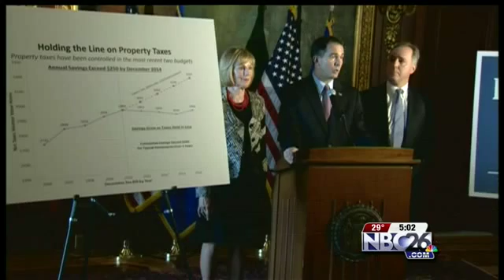WI Budget Surplus